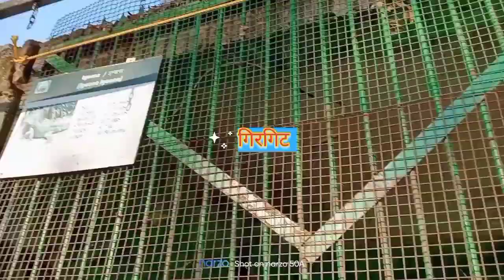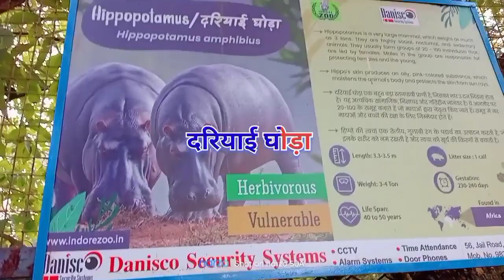चिड़ियाघर इंदौर कमला नेहरू प्राणी संग्रहालय#trending